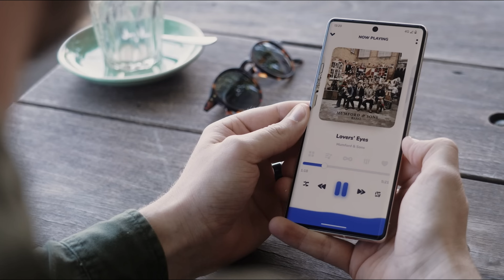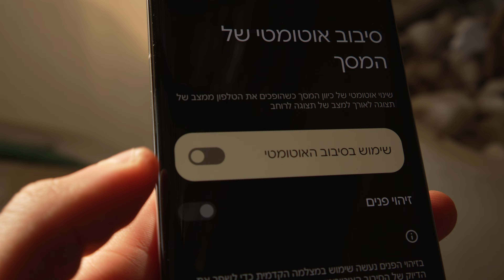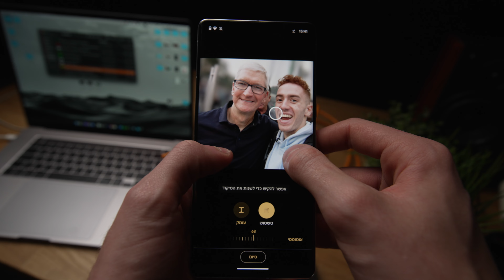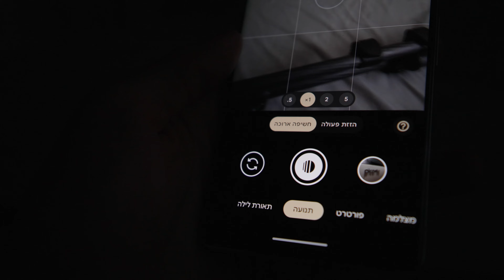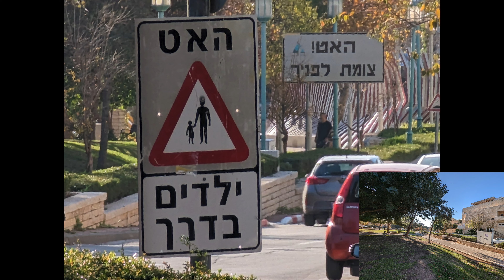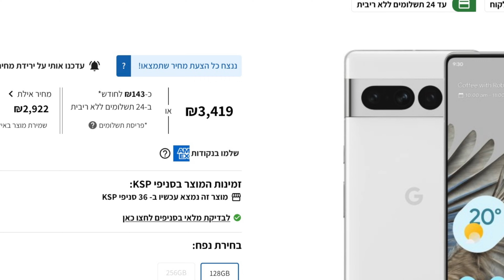אני חוזר לאנדרואיד - Pixel 7 Pro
חיכיתי לעשות סקירה על ה Google Pixle 7 Pro
יותר משלושה חודשים !!!
ולבסוף זה קרה, וגיליתי שכל מה שאמרו עליו פשוט נכון
אם לא הייתי אפליסט כנראה שהייתי קונה אותו, כי מדובר בטלפון עם הרבה מאוד פיצ׳רים ותכונות מאוד מגניבות שאותי הדליקו.